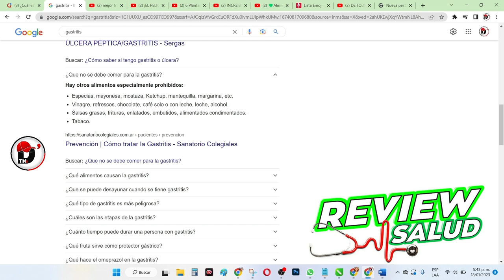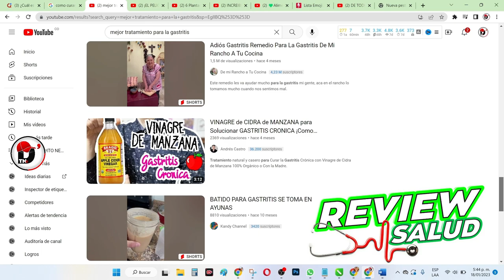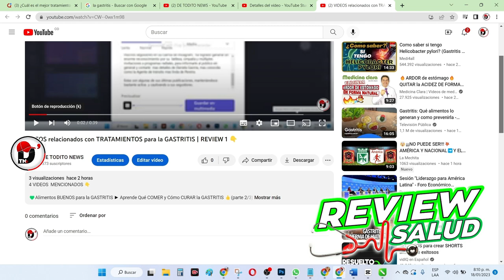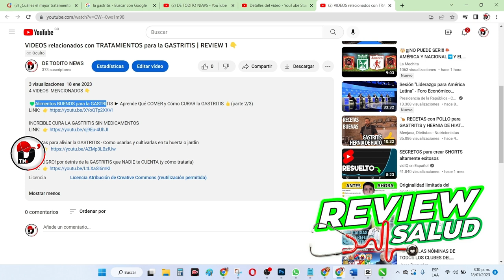VIDEOS relacionados con TRATAMIENTOS para la GASTRITIS | REVIEW 1 👇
Como curar la gastritis para siempre? que
TRATAMIENTOS para la GASTRITIS existen?
A continuación  Podemos Observar en este vídeo,  gracias a los  los motores de busques más comunes nos  encontramos con una variedad de información, el cual debemos tener en cuenta y analizar de cada fragmento de información bien sea en formato texto o video y así extraer nuestras mejores conclusiones,  y ante cualquier duda consultar debidamente con un profesional de la salud en caso necesario y de extrema urgencia, aunque realmente en este review,  queremos es con partiles información relevante que hemos encontrado en la red de búsqueda de estas dos plataformas familiares para todos nosotros en el día a día cundo deseamos adquirir información o aprender.

Estos cuatros videos que vamos a compartir sostienen información importante que nos enseñan algunos tips a tener en cuenta e importantes como,   pasos a seguir, errores que cometemos común mente, alimentos buenos, aprender a seleccionar y a consumirlos, hasta cultivar alimentos de huerta,  soluciones increíbles para aliviar la gastritis sin necesidad de medicamentos, inclusive hasta  formación de la gastritis que nadie nos cuenta, todo esto y mucho más.

Por ese motivo esperamos le sea de mucha ayuda para comenzar a despejar todas las dudas e inquietudes,
En la descripción de este vídeo les compartimos los enlaces o links de estos importantes videos para que los puedan ver completos y con mayor comodidad.
Desplázate hacia abajo.